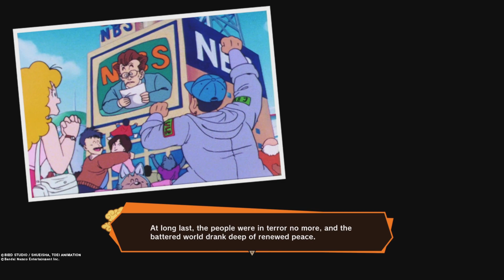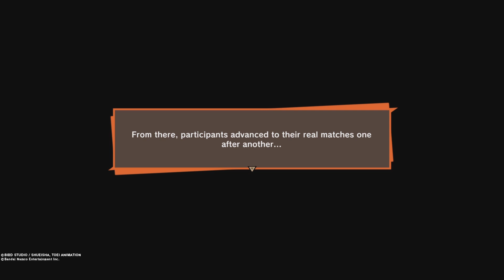Dragon ball z kakarot DLC 5 Part 1